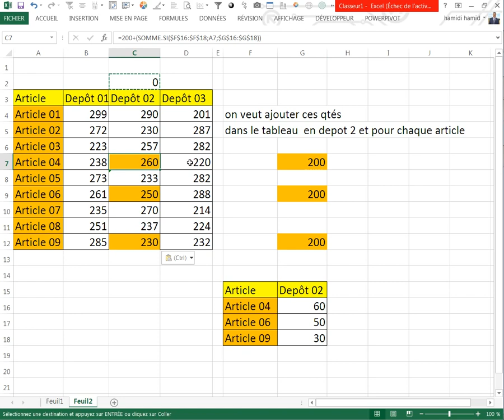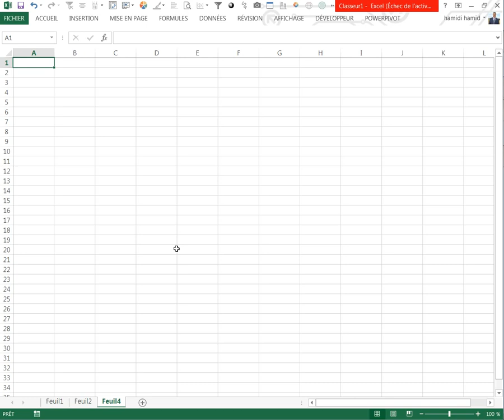Astuces Excel et nouveauté sur youtube ; 20 dernieres secondes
Astuces Excel et nouveauté sur youtube " fin écrans" voir les 20 dernières secondes dans la vidéo.